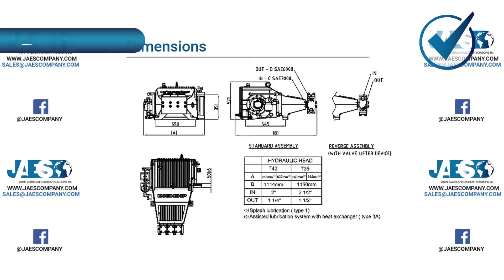INOXIHP PF150 E 30 T35 X1 - Plunger pump